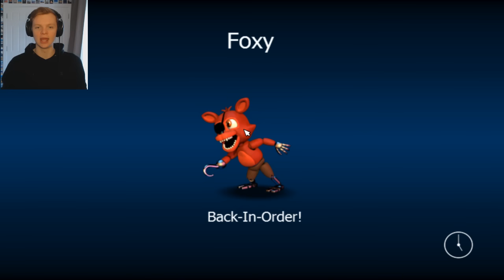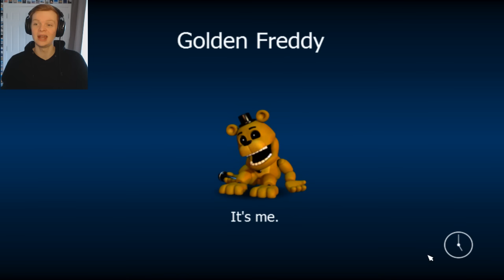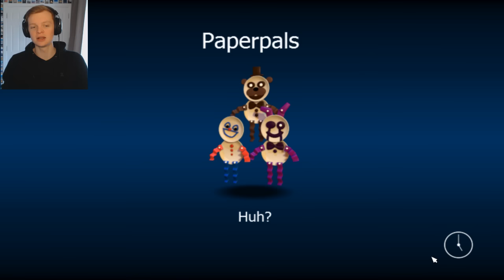FIVE NIGHTS AT RANDOMNESS | FNAF World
FNAF World...I don't even know what is going on! A new Five Nights At Freddy's game!